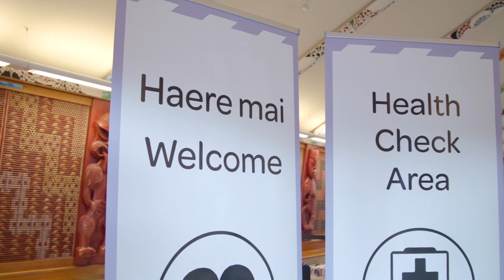Manurewa Marae vaccination centre opening | Ministry of Health NZ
“Let's get the vaccination, let's kick COVID-19, so we can move on with life." – Takutai Moana Natasha Kemp (Ngā Rauru, Ngāti Tamakōpiri, Ngāti Whitikaupeka) – CEO Manurewa Marae.

Yesterday we celebrated the opening of the first marae-led vaccination centre in Manurewa, in collaboration with the Northern Region Health Coordination Centre. This centre will welcome frontline health workers, before moving on to people living in high risk places.

We’ve also reached the 100,000 vaccine dose mark and whilst we still have a long way to go, we are very proud of everyone who has been part of this journey towards a COVID-19-free country. Let’s keep working together.

Ehara tāku toa i te toa takitahi, engari he toa takitini
My strength is not the strength of one, but the strength of many.